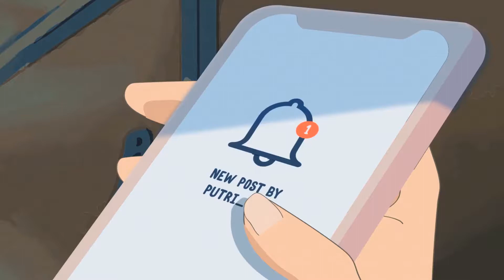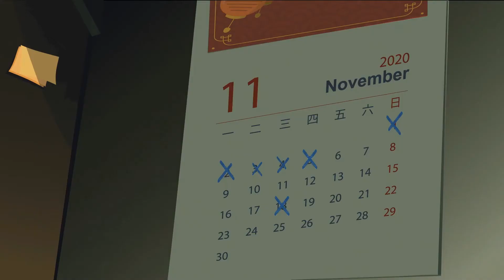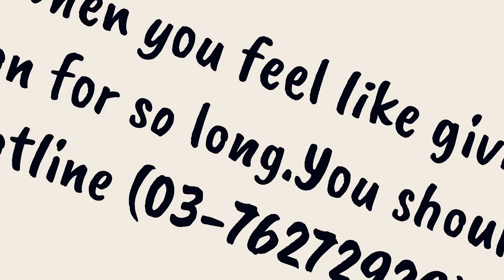Suicide Awareness Animation Short Film - Shadow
A new animated short film  ‘Shadow’ was created by Benjamin Ong Yeing Lun. It underlines how glorifying suicide and self harm known as mental health issues and acknowledge the majority of the people who lacks understanding of the reality behind mental health problems such as stigma and suicidal thoughts.

If you like the video and want to see more consider supporting and follow me on Behance, Artstation and Vimeo for more upcoming animation videos.

Animated & Storyboard by Benjamin Ong
Voiceover by Felixh